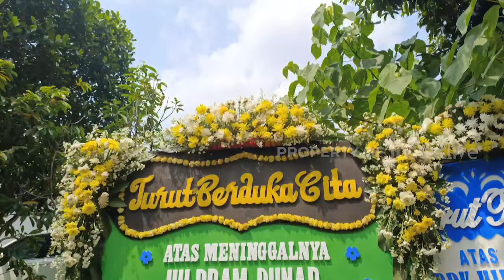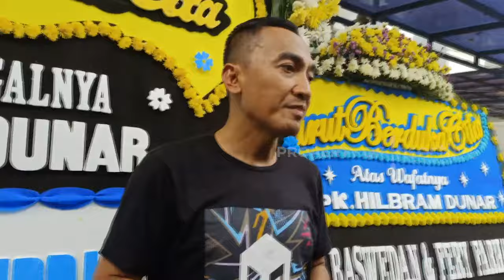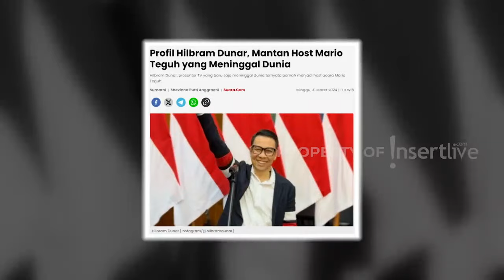Hilbram Dunar Meninggal Dunia, Tangis Sahabat Usai Dengar Doa Anaknya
Presenter Hilbram Dunar meninggal dunia karena kanker usus stadiom 4. Banyak sekali sahabat yang mengantarkan Hilbram ke peristirahatan terakhirnya. Tangis pelayat tumbah saat pesan terakhir sang anak dibacakan di pemakaman.